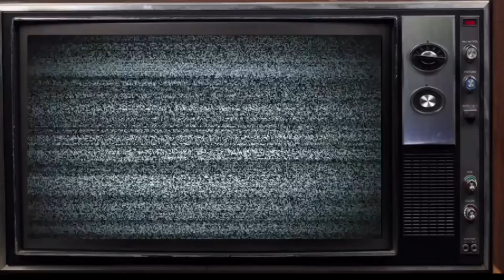Joyner Lucas & Chris Brown - Stranger Things | FVO Reaction